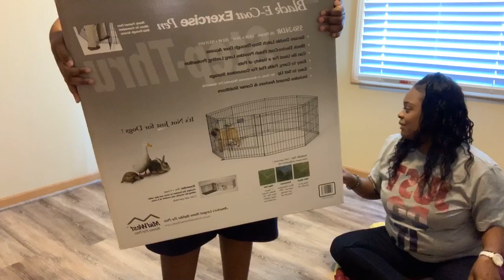Introducing our Two other sons Welcome Home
God bless enjoy
Featuring polo & prince